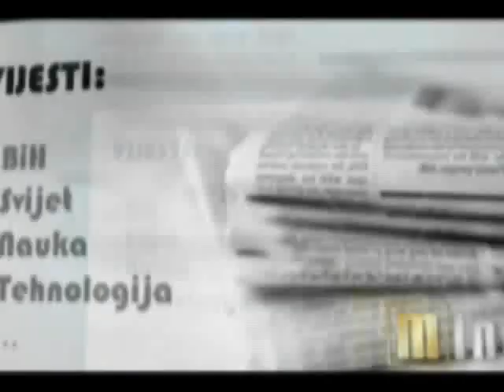Komentar knjige o edebu od Imama Buharije 8. dio - Elvedin Pezić, prof.